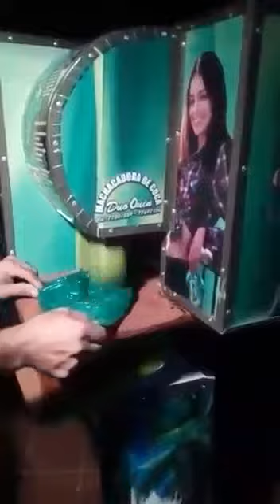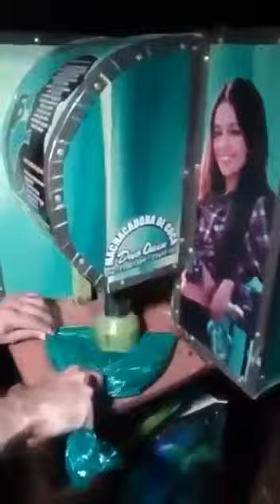Como se trabaja la coca para acullico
Cómo se golpea la coca para qué ocupe menos espacio.